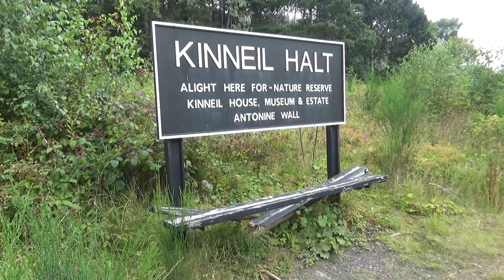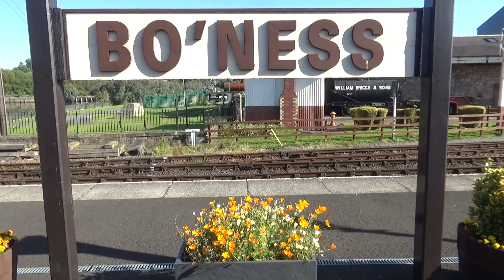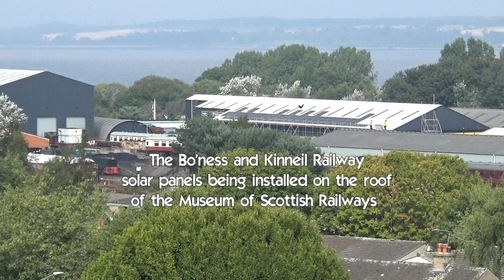Buffered up at the Bo'ness railway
This was some video footage that I filmed at my local heritage railway, the Bo'ness and Kinneil Railway. I always try my best to capture anything of railway interest and to share it with you all and if you can please try and support all of our wonderful heritage railways worldwide and give them all a big thumbs up for all the superb work that they do.